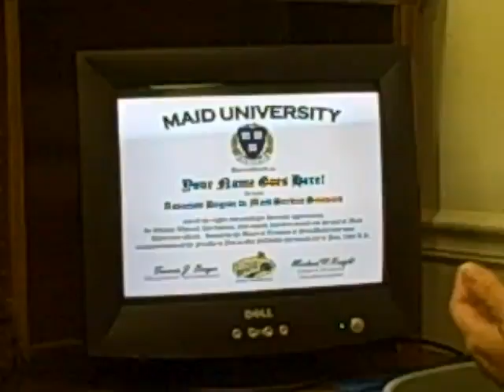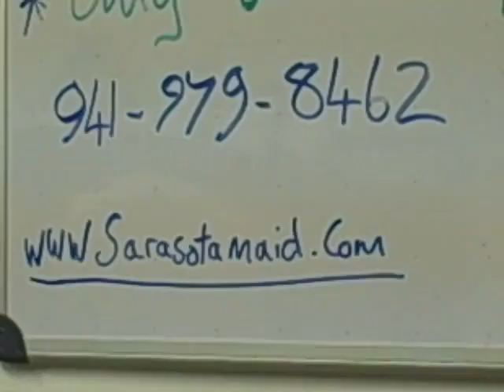The Draw for a FREE $100 gift certificate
All you have to do is to click the link and watch Marion's Oscar worthy performance to find out who is this weeks winner. We can't promise to be able to do the whole house for $100 but you could use it for three maid hours. That's a team of three maids working flat out in your home for one hour. Just give us your priorities and we will get as much done as we can in the time allowed. Alternatively use it toward Weekly house cleaning in North Port, Bi-Weekly maid service on Siesta Key or for 4-weekly cleaning service in Punta Gorda.
You've Got MAIDS Sarasota accepts ALL major credit cards so you can even charge it if you want to.